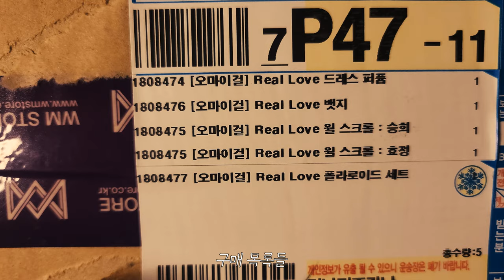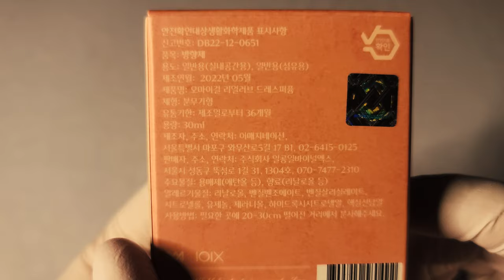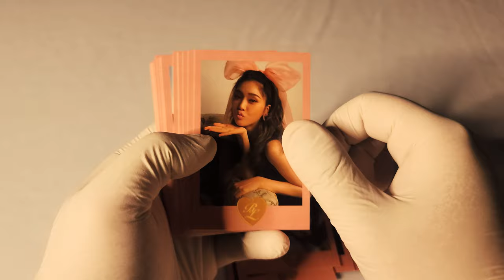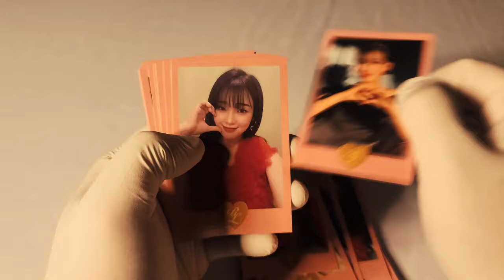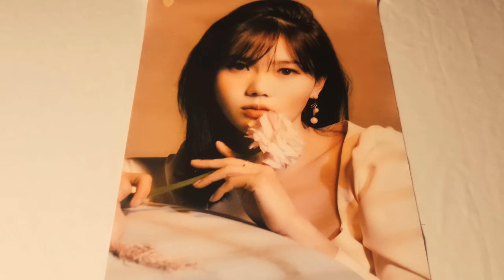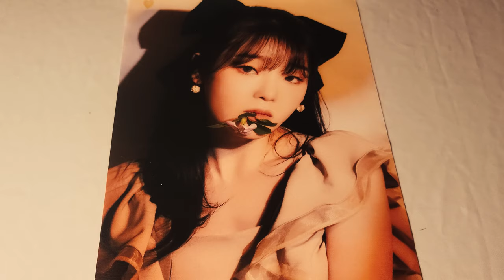💖 오마이걸 OH MY GIRL│Real Love MD 언박싱│드레스 퍼퓸, 뱃지, 폴라로이드 세트, 월 스크롤 포스터 💖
생애 첫 MD 구매